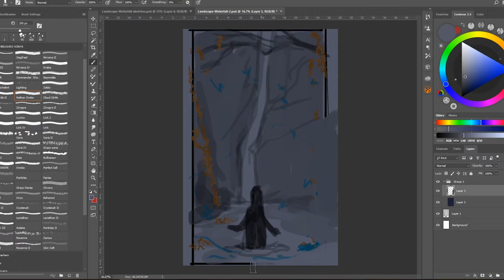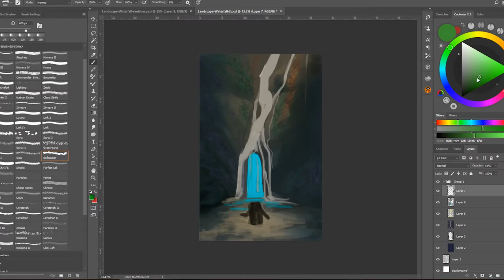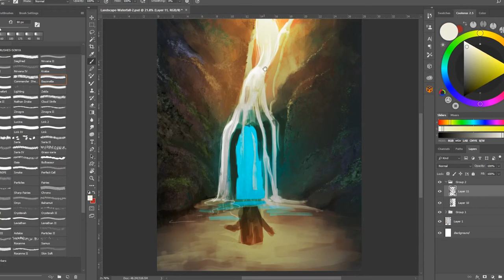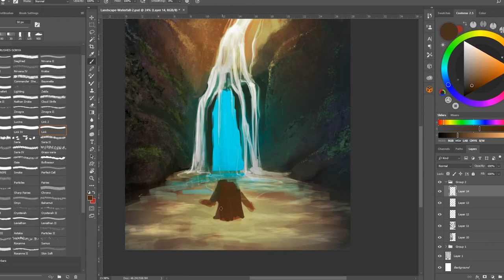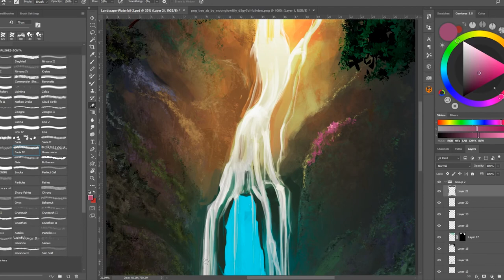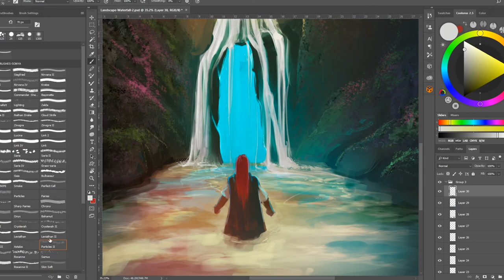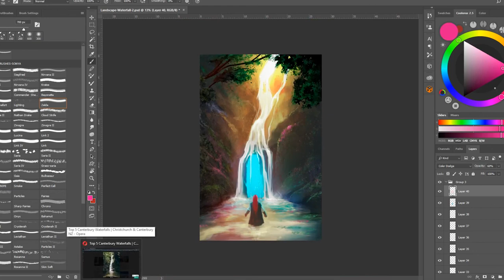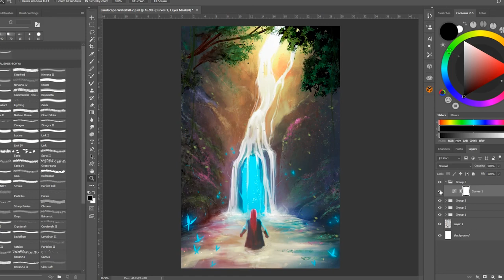Creando un Proyecto con Jours de Papier -- Podcast Cyan Orange -- Ep.7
¡Hola ñoños del arte!

Lanzamos otro nuevo podcast con nuestros invitados muy especiales de México: Jours de Papier! En este podcast ellos nos contarán un poco de como ha sido el proceso de armar uno de los proyectos de Webcomic más exitosos de Latinoamérica. Tendremos muchas anécdotas y si quieren preguntarle algo a ellos directamente no olviden dejar su pregunta en los comentarios.

Esperamos que disfruten del podcast :)